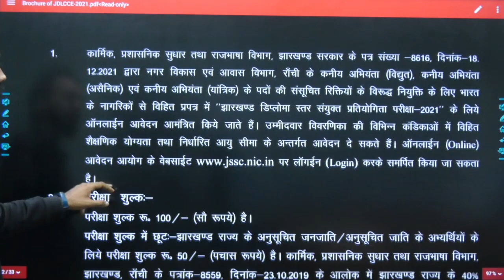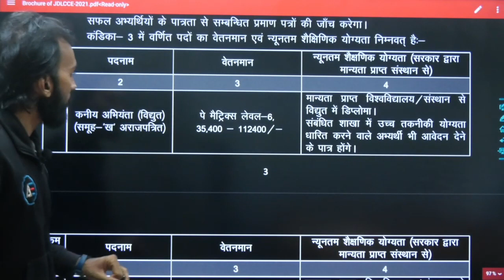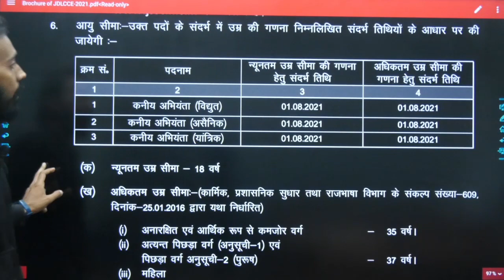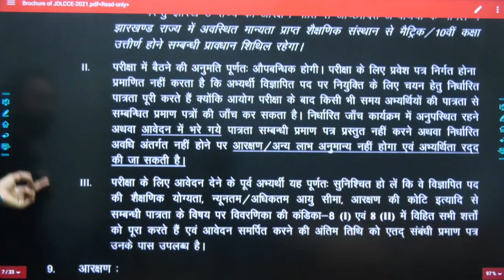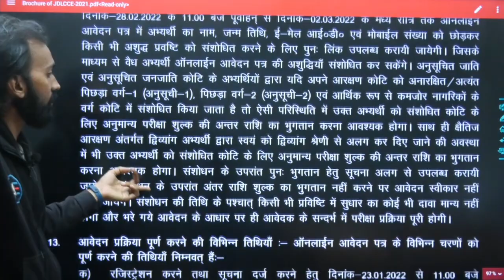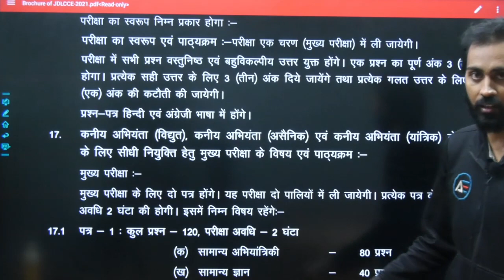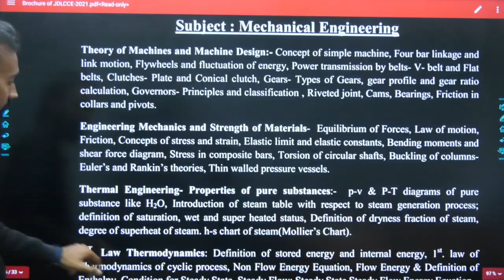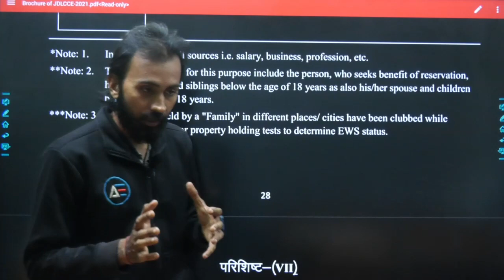Jharkhand SSC JE Vacancy 2021